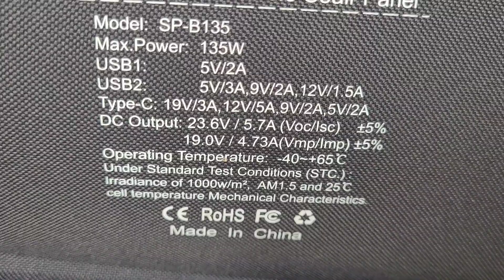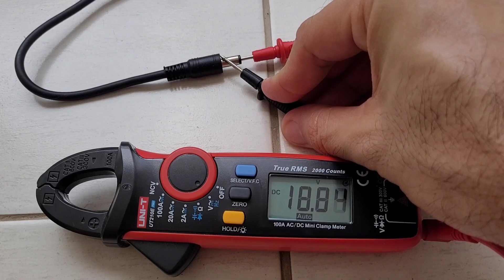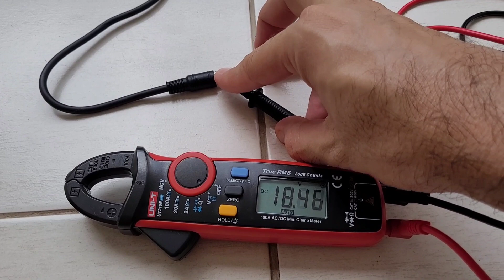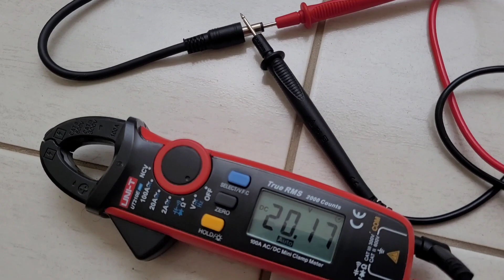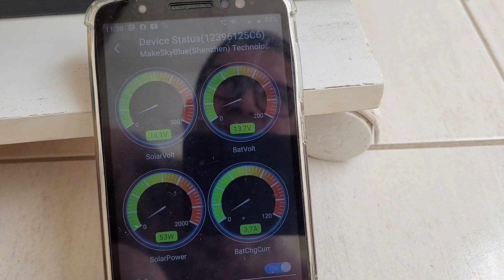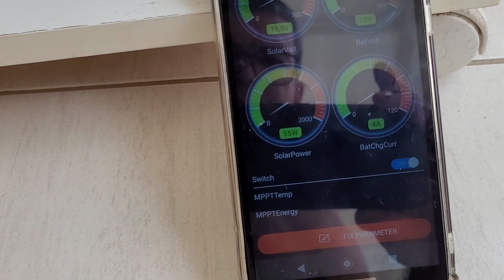Placa Solar iMars SP-B135 Monocristalina Dá quantos Watts Real ? - Energia Solar Off Grid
Veja quantos Watts produz a super placa monocristalina da iMars SP-B135
MPPT Mini 1
MPPT Mini 2
Placa solar iMars SP-B135
VEJA AGORA: Onde compro todos meus equipamentos e ferramentas com desconto:

4000/8000w LVYUAN 220v - Estoque BRASIL
4000/8000w LVYUAN 110v - Estoque BRASIL